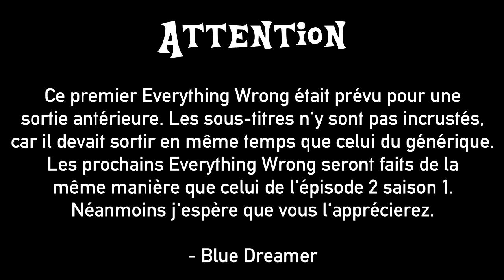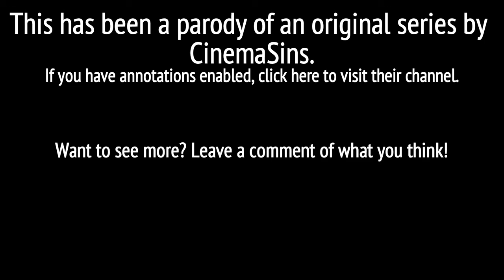[VOSTFR] Everything Wrong - Episode 1 Saison 1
Je viens de remarquer que j'avais préparé le premier Everything Wrong, sur la première partie de l'épisode 1 de la saison 1, mais je ne l'avais pas uploadé AVANT celui sur la seconde partie. Erreur corrigée.
Alors OUI, je sais, j'aurais pu les incruster, mais le fichier vidéo était déjà prêt.